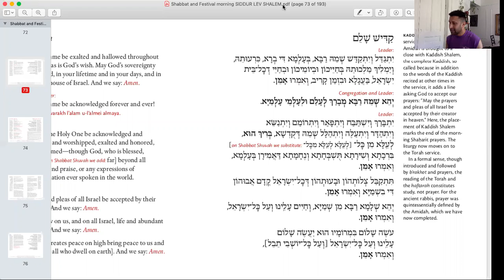Kaddish Shaleim-Titkabeil (weekday evening)